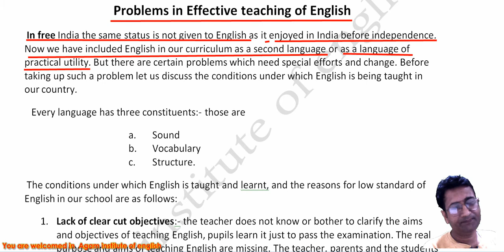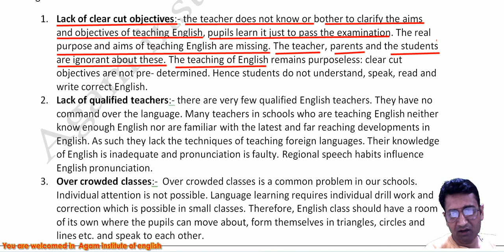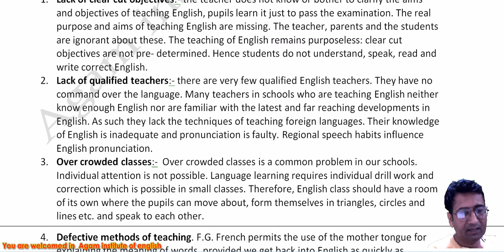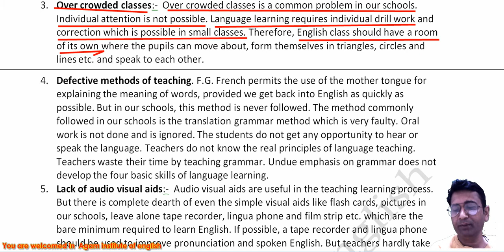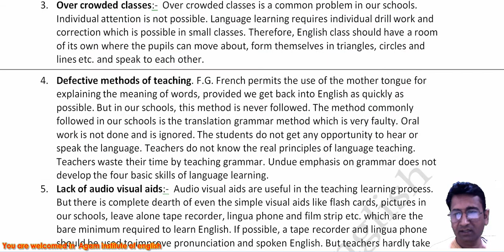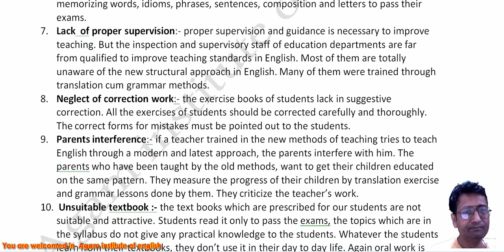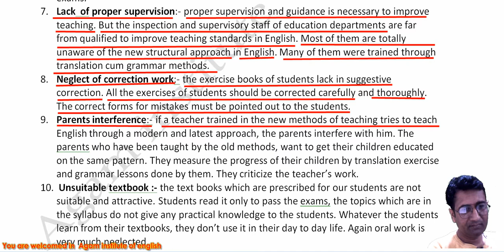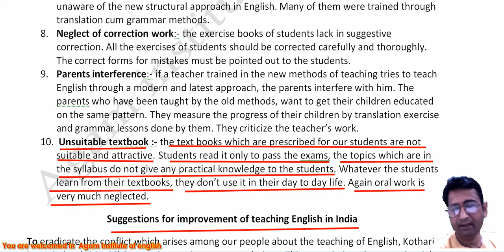Problem in teaching of English (Teaching methods) !! REET, CTET, HTET,....!! Part- 4